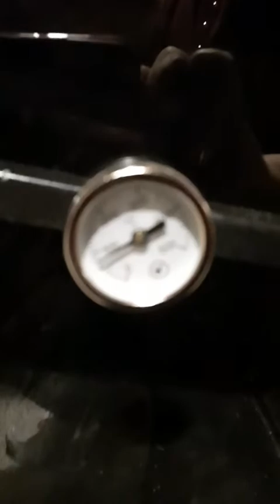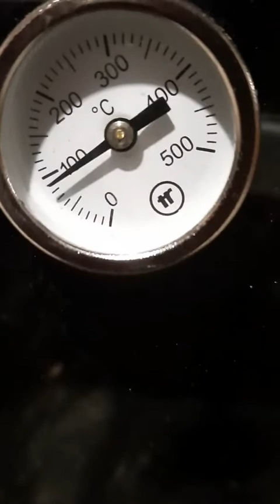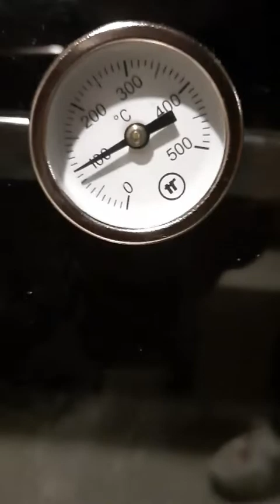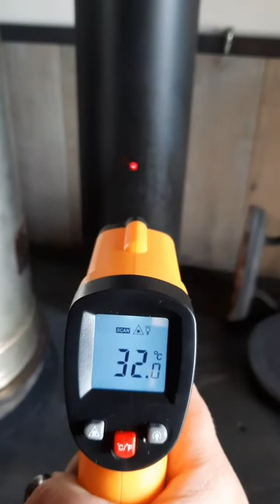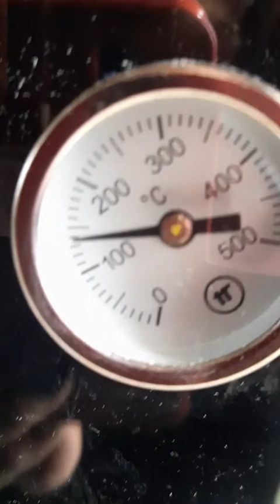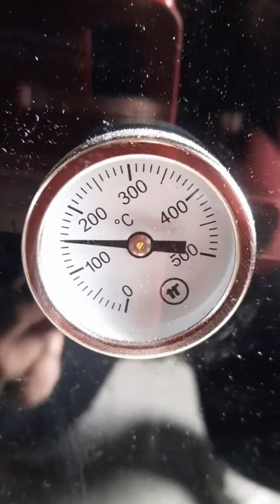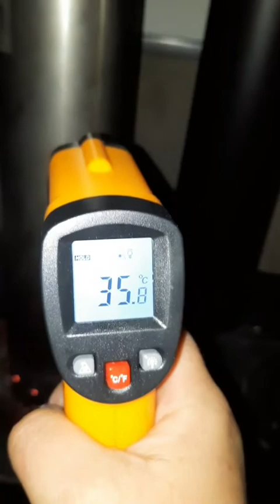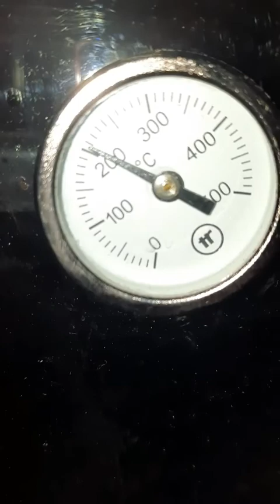PIROLITICO A FIAMMA INVERSA 🔥Accensione con pirolitica a fiamma normale